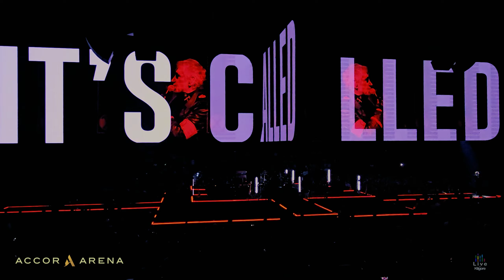ROGER WATERS - This Is Not a Drill Tour 2023 (Extraits) - Paris 04.05.2023 & Lille 12.05.2023